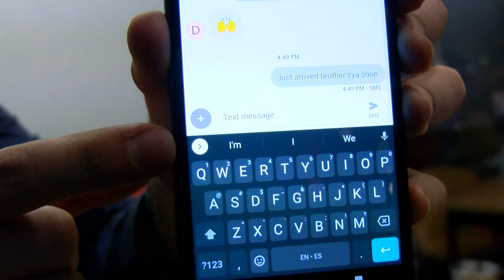Simulation #326 Dennis Mortensen - AI Personal Assistants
Dennis Mortensen is the Founder & CEO of x.ai which is AI software that solves the hassle of scheduling meetings and appointments.